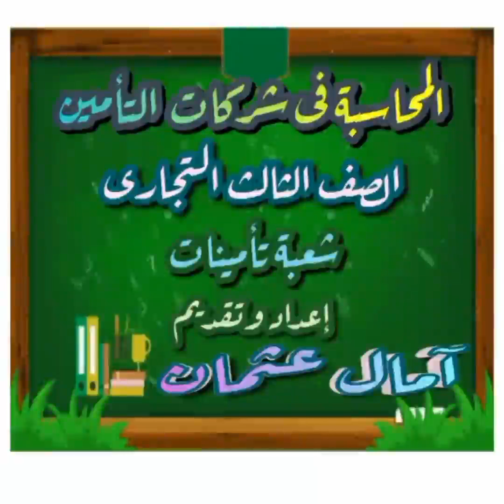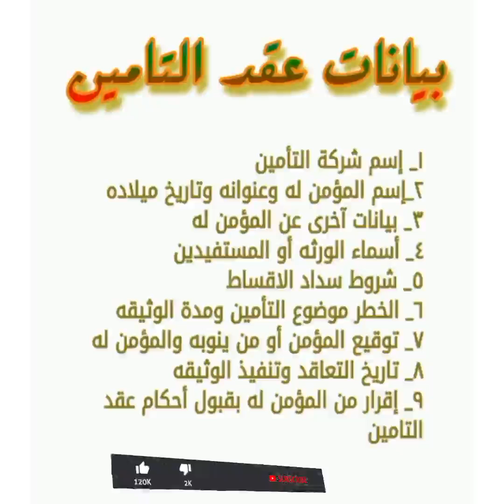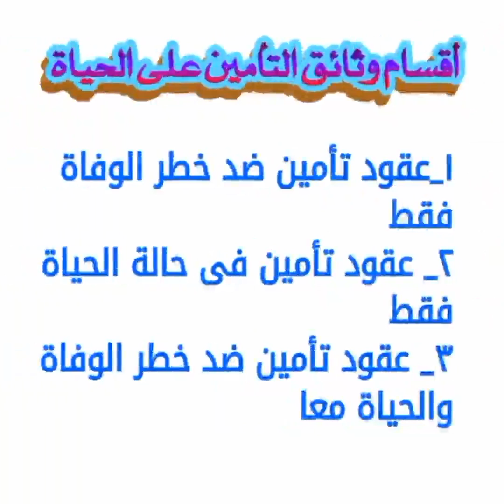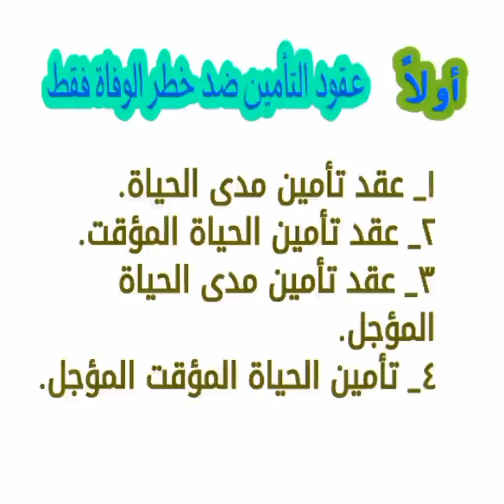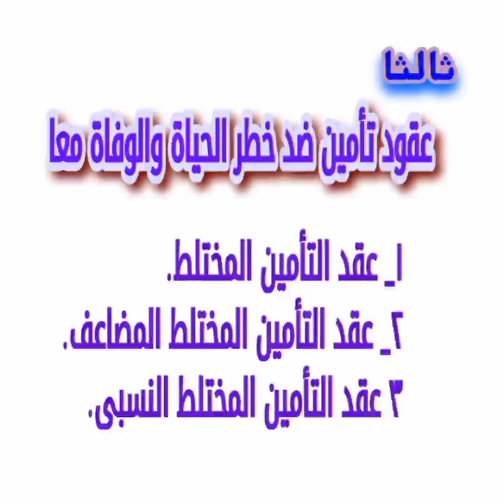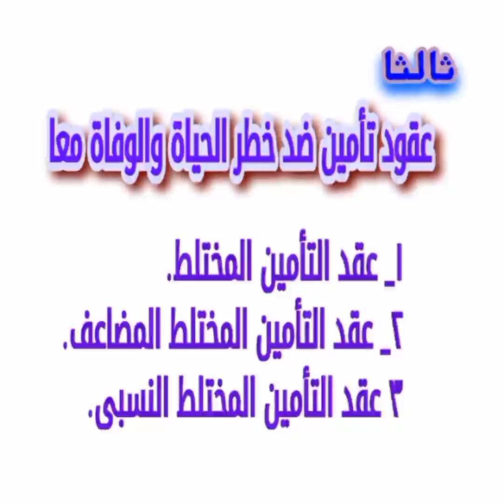الفصل الثانى الاطار النظرى لمحاسبة فى تامينات الحياة 1